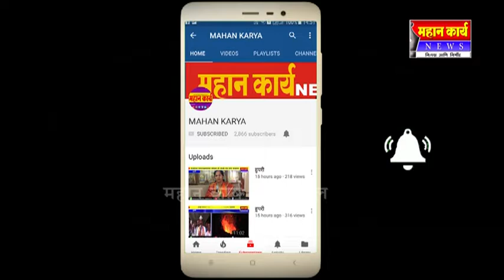वाशीच्या उपसरपंचपदी इंद्रजित पाटील बिनविरोध : एकहाती सत्ता असलेल्या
वाशीच्या उपसरपंचपदी इंद्रजित पाटील बिनविरोध : एकहाती सत्ता असलेल्या महाआघाडीचे यश